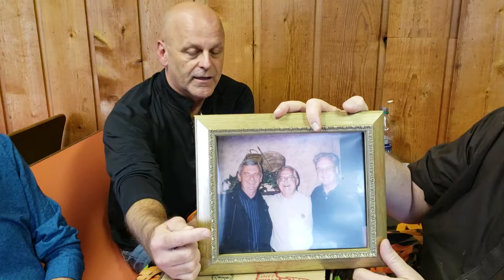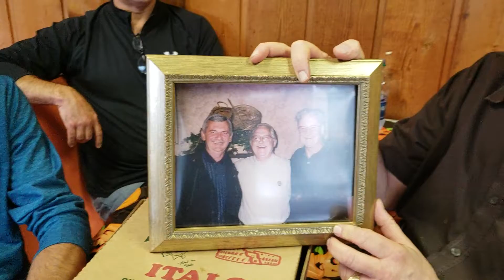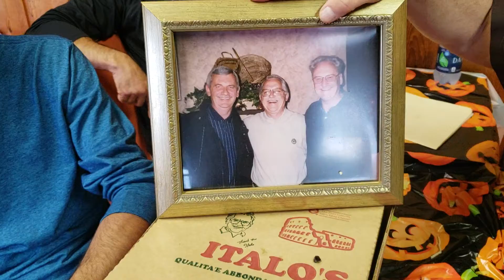ITALO'S PIZZA NFL NEWS